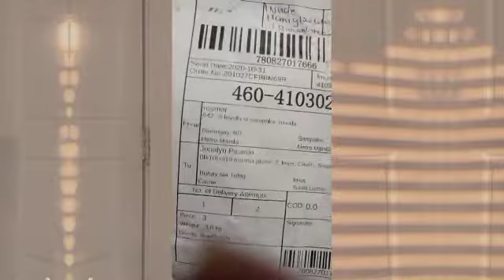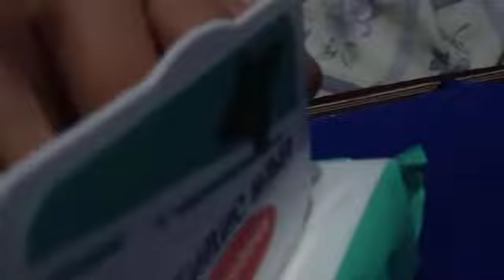Rosmar's Kissable Beauty Products Review (Vlog8)Rosmar'sKisses Liptattoo BlushOn@LikhangJona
Vlog Title : Rosmars Kissable Lip and Cheek Tatto Vlog

Visit Rosmar's Shopee : Rosmar_17

Stay safe, God bless ;),Trust God everyday and always love each other :)

Wanna Earn Something?

T' Cher Jona - Teachingvlogs